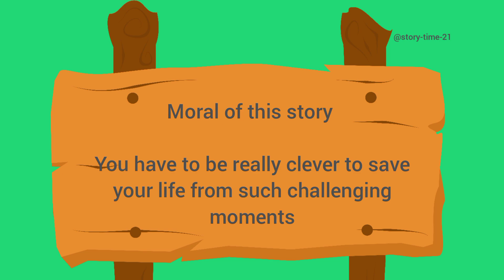The Greedy Fisherman | English Stories | Short Motivational Story with Moral